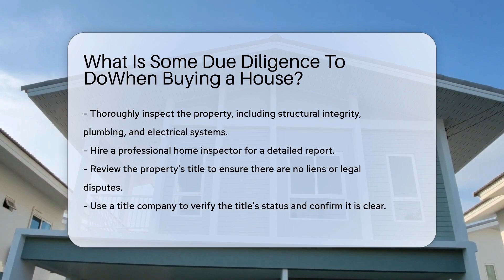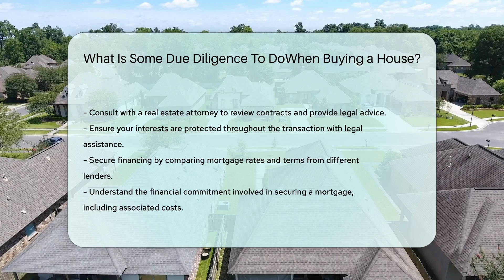What Is Some Due Diligence To DoWhen Buying a House? - CountyOffice.org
What Is Some Due Diligence To DoWhen Buying a House? Are you in the process of buying a house and want to ensure you're taking all the necessary steps to protect yourself? In this enlightening video, we delve into the crucial topic of due diligence when purchasing a property. From inspecting the structural integrity to reviewing the property's title and investigating zoning laws, each step plays a vital role in safeguarding your investment. Understanding the neighborhood, HOA rules, and consulting with a real estate attorney are all integral parts of the due diligence process. Additionally, securing the right financing is key to a successful home purchase.

Ensure you're equipped with the knowledge and resources needed to make informed decisions throughout the home-buying journey. Don't miss out on these essential tips and guidelines that can save you from potential headaches down the road.